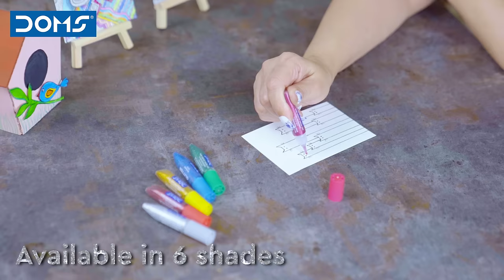DOMS | Glitter | Make a Sparkling Impression!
Presenting DOMS Glitter, available in 6 Sparkling Shades. We are sure to see you Create amazing Vibrant Artwork. Be it a school project or a beautiful Artwork, DOMS Glitter make's every Artwork Shine.